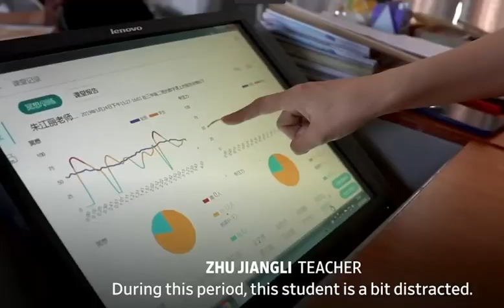artificial intelligence in China schools 🔎✨🎉🙊🙊